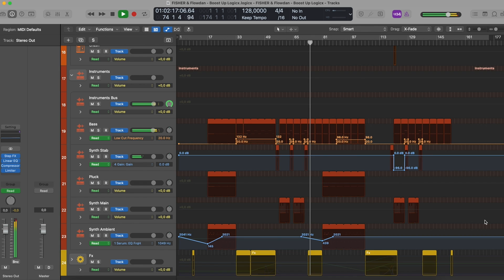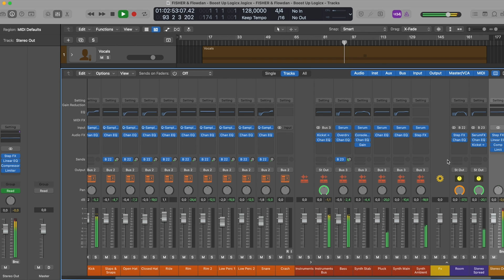FISHER & Flowdan - Boost Up (Logic Pro Remake)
⚙ Template Specifications ⚙

📌Software, DAW: Logic Pro X 10.5.1 (or higher).
📌Song Key: A Maj
📌Time Length: 5:24